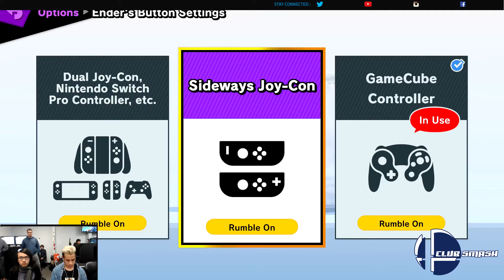EnderPartyLord Vs. Baedon 2/28/19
Losers Round 4
UpSmash Thursdays 12
Super Arcade Azusa, CA